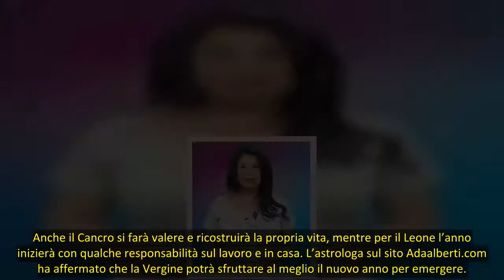Oroscopo Ada Alberti 2018: le nuove previsioni di tutti i segni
Ada Alberti, oroscopo del 2018: le previsioni segno per segno. A pochi giorni dalla fine del 2017, Ada Alberti ha svelato l’oroscopo del 2018. La nota astrologa è un ospite fisso di Mattino Cinque e Pomeriggio Cinque. Ogni lunedì mattina, intorno alle 11.00, la Alberti presenta nel programma condott